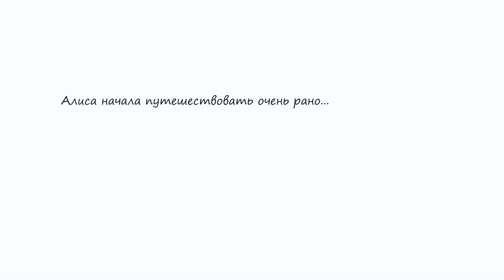Алиса познаёт мир